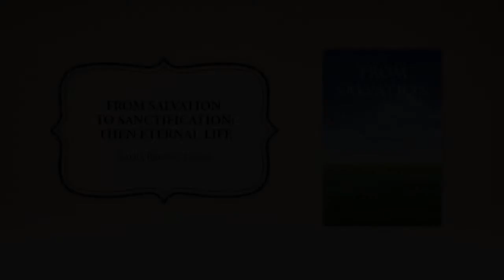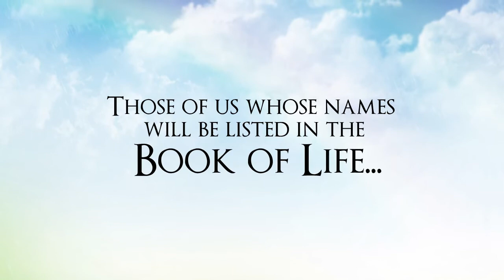Xulon Press book From Salvation to Sanctification; Then Eternal Life | Zadia Brown Tyson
Xulon Press introduces From Salvation to Sanctification; Then Eternal Life by author Zadia Brown Tyson.  The Xulon Press bookstore provides an easy way to purchase this book using the link below, or you can find it at your local Christian bookstore.: